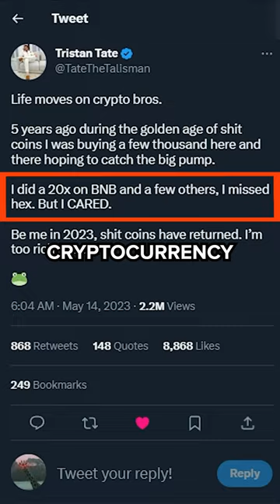🔥Is THIS The NEXT “PEPE” COIN?! 🐸 (urgent)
Is this the next “PEPE”?

You see, Dogecoin, Shiba Inu and many other Meme coins have made overnight millionaires just like one guy who turned $251 into more than $1.14 million.

Now, everyone wants to know what’s the next Pepe coin is.

The truth is it’s impossible to know for sure.

And there have been a ton of new coins that have launched last week, and they’ve been trending all over social media.

But some of the biggest influencers today and Andrew Tate and Tristan Tate hinted at a couple of cryptocurrency coins.

And I believe they may have been talking about Hex, Pulsechain, and PulseX.

My price prediction is that this crypto can go to a penny, which will be more than 100X.

Do you own Pulsechain?

P.S. I Want To Teach You How To Become A Successful Crypto Investor 💸

👨‍💻…even if you’re just starting out
🙋‍♂️…even if you don’t know what to invest in or how to invest (yet!)
🤷‍♂️…even if you are in currently in losses

I'll Teach You The Fundamentals of Crypto Investing 💸

My exact strategy for consistently Profitable months (Even in Bear Markets!) 🐻📉

And How I Made $200,000 in 1 Week With Crypto Altcoins!

If You’re Interested DM Me the word “Chat” and I’ll send you the details now.